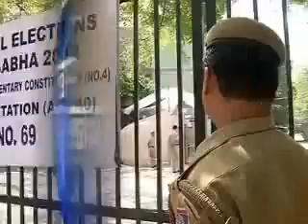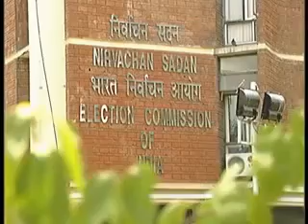News updates at this hour